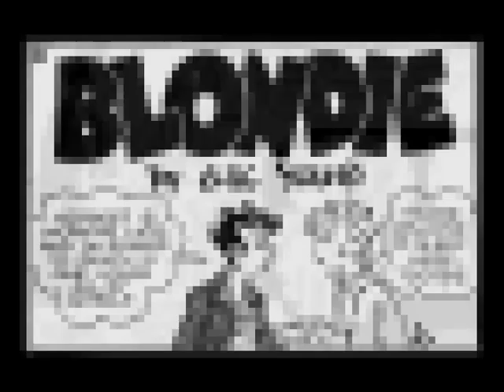Blondie102950_Comic_ Weekly_ Man.mp4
Blondie comic and Comic Weekly Man audio